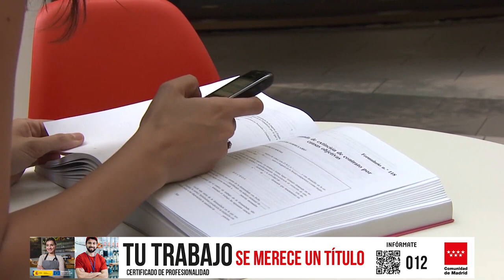🔥GRAN OPORTUNIDAD DE CONSEGUIR TRABAJO🔥: La importancia de un certificado de profesionalidad